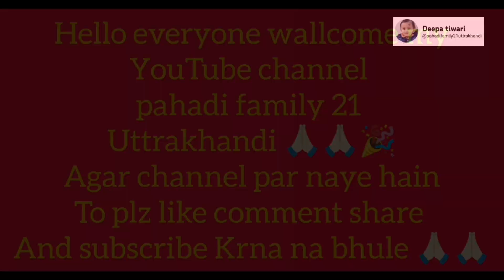यूनिवर्स ले आया तुम्हारे सवालों का जवाब#motivational god परेशान हो जरूर देखेंvideo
यूनिवर्स लाया हैं सवालों का जवाब @pahadifamily21uttrakhandi @moti @Aasthamotivation0701 @MrVivekBindra @A2Motivation @SONUSHARMAMotivation @J2Motivationj god b#godmessage godofwar universe yt video videoviral youtubvideo youtubevideo youtuber youtube # motivational angel divinemessages motivationalquotes motivationalspeech | Aaj ka Divine Message | Universe Message Today

24November ka divine message, today divine message, universe message, Aaj ka universe message, universe ka sandesh, Aaj ka divine message, universe, divine message today, Universe ka divine message,